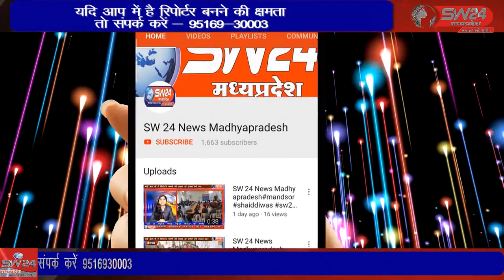SW 24 News Madhyapradesh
bagli खंडवा लोकसभा उपचुनाव के लिए 30 अक्टूबर को बागली विधानसभा में मतदान होना है 27 अक्टूबर की शाम से शोरगुल वाला प्रचार प्रसार थम गया है। वहीं अब राजनीतिक पार्टी के कार्यकर्ता डोर टू डोर मतदाताओं को साधने में लगे हैं।